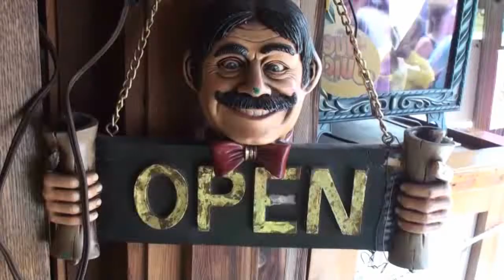DAY 6 - IOWA STATE FAIR 2012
IOWA STATE FAIR - AUGUST 14, 2012